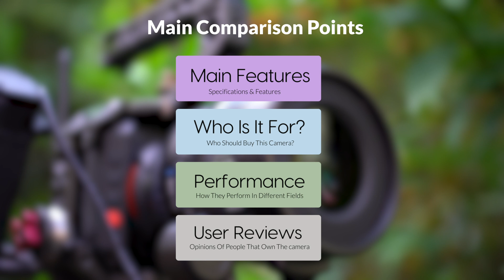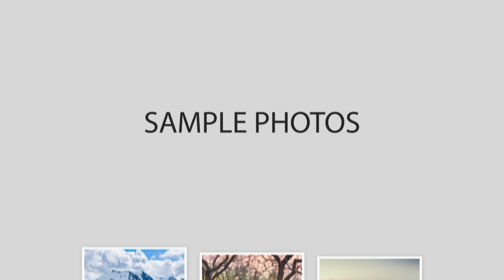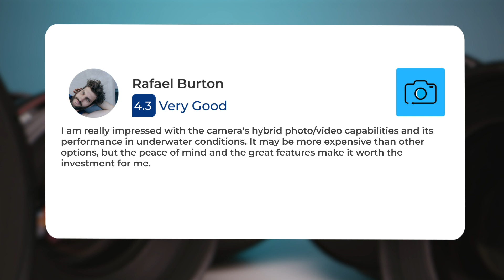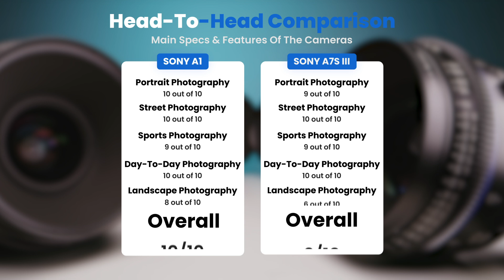Sony A1 vs Sony A7S III: Which Camera Is Better? (With Ratings & Sample Footage)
► Links to the latest prices of Sony A1 and Sony A7S III:
► Sony A1
► Sony A7S III

 In this video, we did a head-to-head comparison of two popular cameras, the Sony A1 and the Sony A7S III. We checked how they perform in street photography, portrait photography, landscape photography, day to day photography and sports photography. We also curated user reviews that already used the cameras from forums and compiled them.